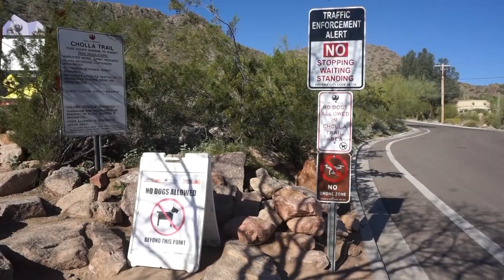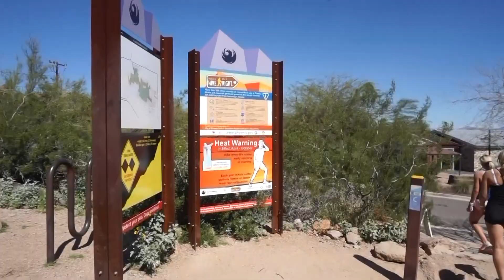Another one down; more to go!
Here is me completing another hike; I love staying active and exploring new things. Who else can relate?

Hi there! 👋🏻 I’m Sylvia Corrales and I live in Arizona. I share videos on beauty, family, fashion, lifestyle, travel and much more. :)